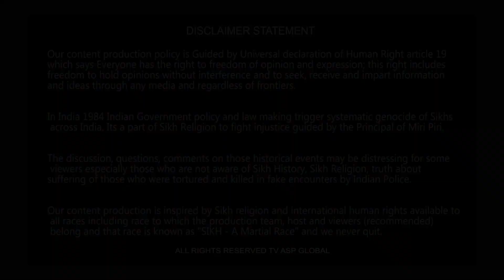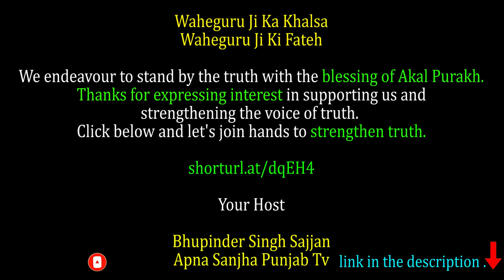ਸ਼ਹੀਦ ਸ. ਠੀਕਰੀਵਾਲਾ ਜੀ ਦੇ ਸ਼ਹੀਦੀ ਸਮਾਗਮ ਮੌਕੇ ਸ. ਮਾਨ ਦੀ ਹਰ ਗੱਲ ਸੁਣਨਯੋਗ#sewasinghtheekriwala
shorturl.at/dqEH4

Your Host